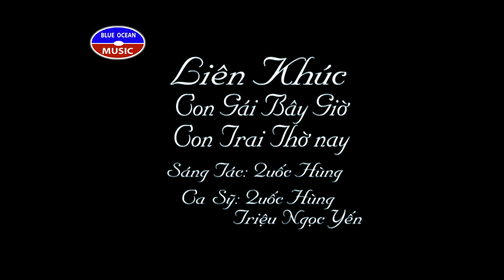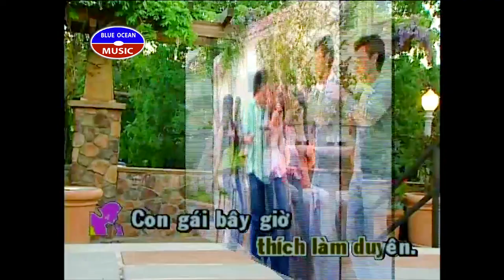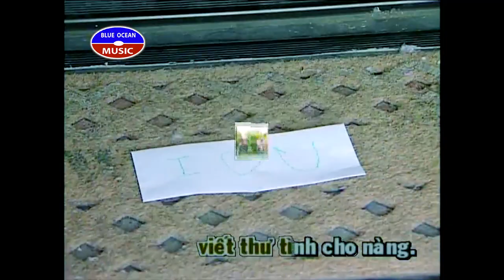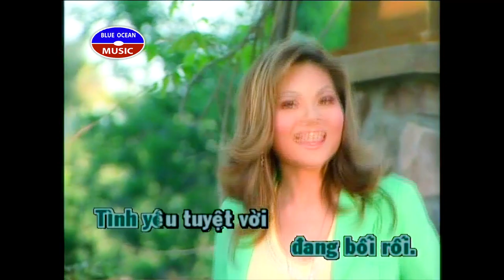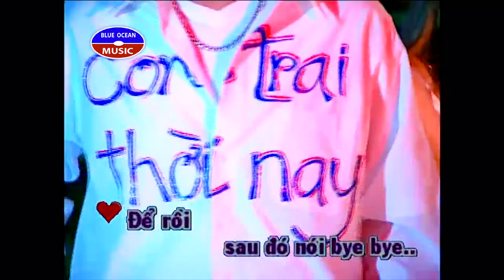Karaoke Lien Khuc Con Gai Bay Gio Con Trai Thoi Nay (Beat & Vocal)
Karaoke Liên Khúc Con Gái Bây Giờ, Con Trai Thời Nay (Song Ca, Nhạc Nền và Nhạc Có Giọng Hát) (Nhạc và Lời: Quốc Hùng)
Ca Sĩ: Quốc Hùng & Triệu Ngọc Yến